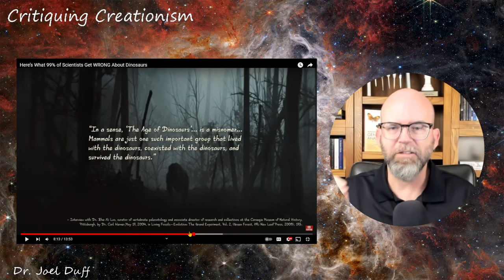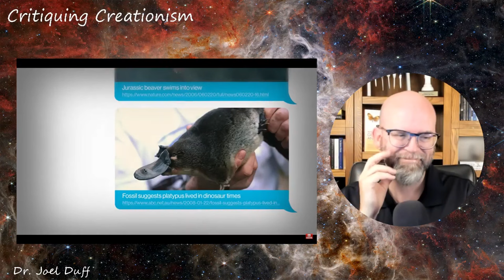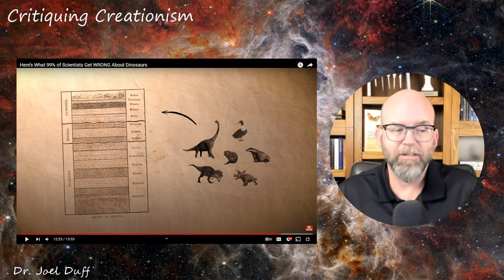Beavers Lived With Dinosaurs? Creationist Doubles Down on the Lie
Carl Werner has misled Calvin Smith from Answers in Genesis into believing that there were beavers living right along side of dinosaurs. In a new video by Calvin Smith he talks once again about how beavers lived with dinosaurs and even admits that a professor wrote to him to point out his mistake. Does that cause him to go back and do a fact check? Does that cause him to reflect on his beliefs about this fossil? No. He suggests that his "farmer logic" is far superior to any learned opinion. He trusts Werner as his infallible source of information.
In this short video my primary point is that Werner's defenders may say that Werner never meant that actual beavers lived with dinosaurs but you can see here that clearly those that use Werner's work seem to believe Werner has proven that actual beavers lived with dinosaurs.
I have examined the original paper that described the fossil that is at the center of this lie.
We looked that fossil in this video: When a Tail Isn't Enough: Why Castorocauda is Not Evidence of Modern Mammals with Dinosaurs

00:00 Modern Mammals with Dinosaurs?
01:44 Calvin Smith's Misrepresentation
03:46 Beavers, Badgers, and T-Rex?
06:23 Scientist's Correction Ignored
08:46 Farmer Logic vs Fossil Facts
12:20 Normalizing Misconceptions